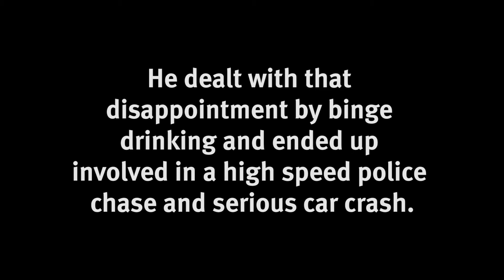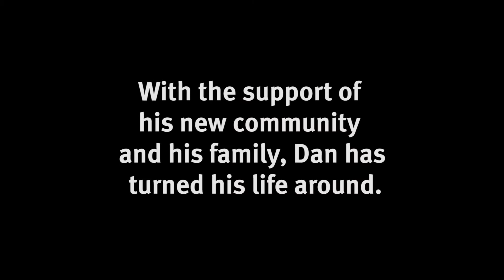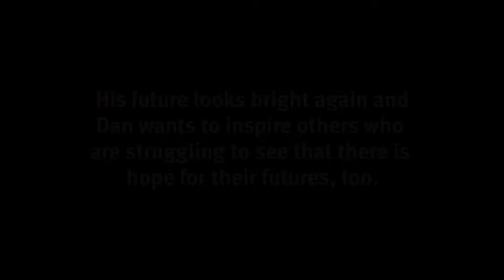From homeless to an Olympian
Dan Smith has experienced homelessness, drug addiction and been in trouble with the police, but he has turned his life around and wants to inspire others to do the same.